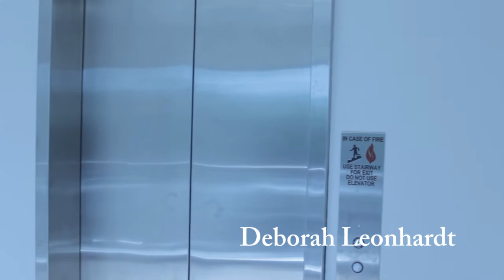the Ken Allen bloopers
bloopers from the shoot of The Ken Allen Project trailer